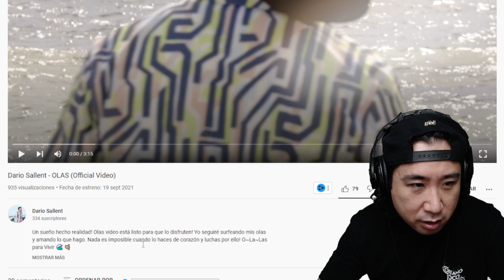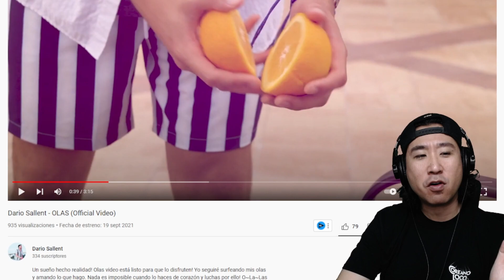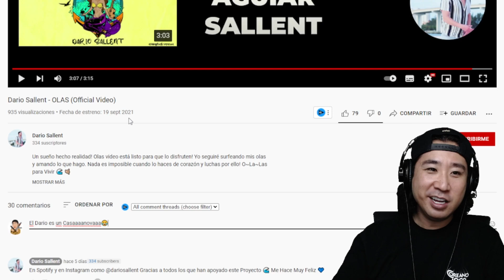Me invocaron y acabó mal 😂 Dario Sallent